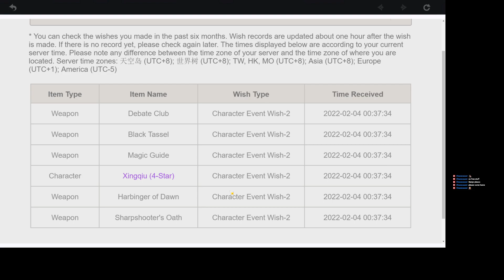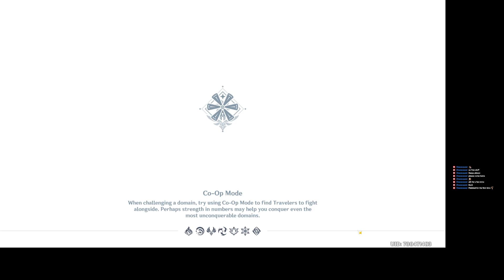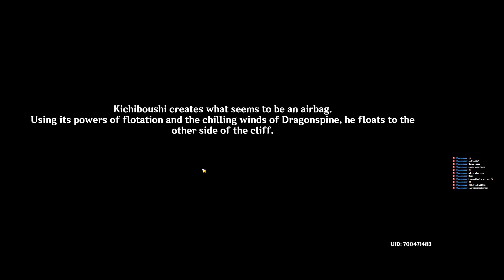Dailies and Eight Locals Over Mountains and Seas continued.